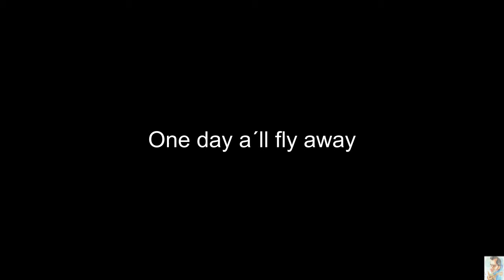One day a´ll fly away (Romantic Saxophone)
One day a´ll fly away
Romantic Saxophone
Backing Track
Autor: Will Jennings